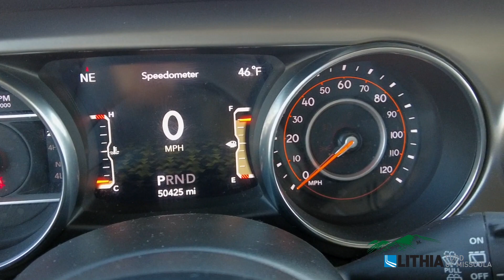2019 Jeep Wrangler Unlimited Sport S - 1C4HJXDN4KW622745